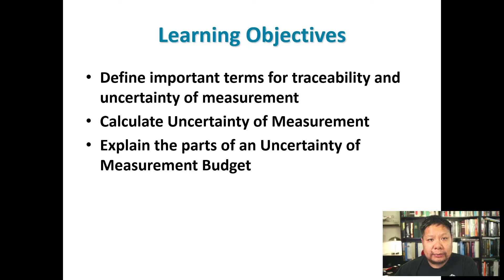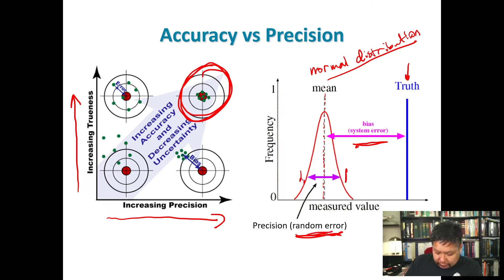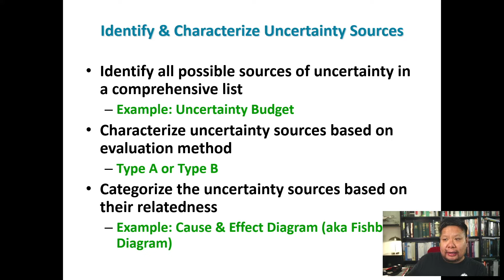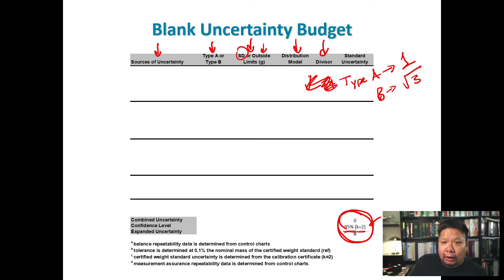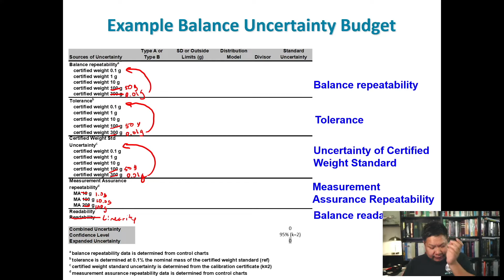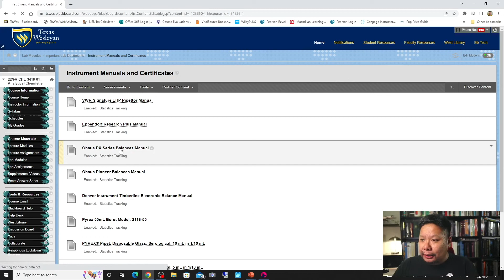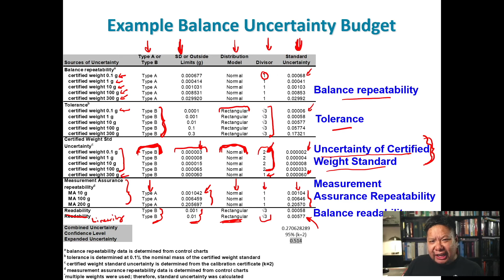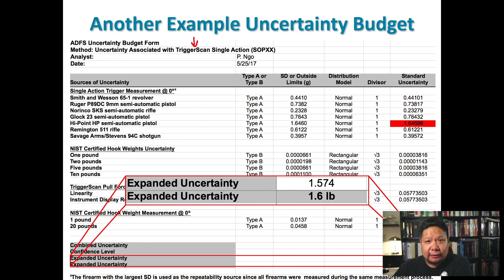Instrument Validation - Uncertainty Budget for a Balance (Mass Determinations)